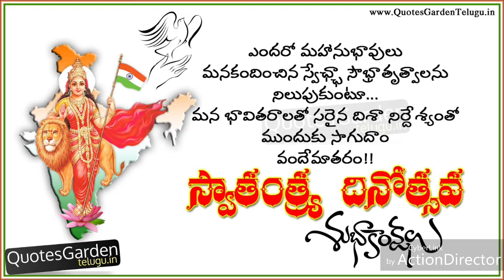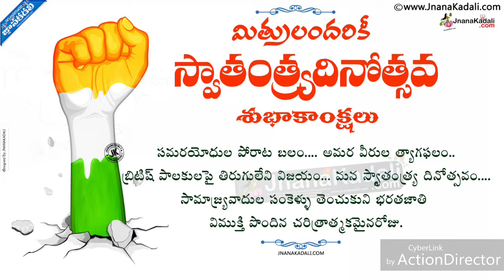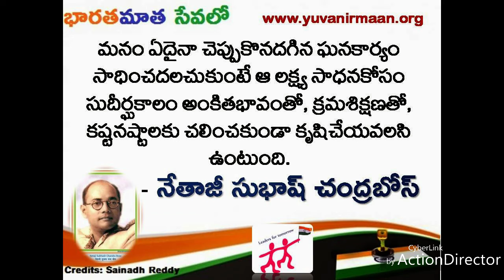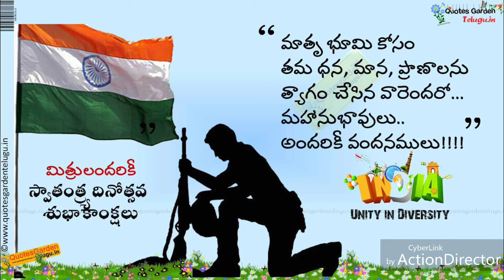Independence Day Special Song || Desam Mandhe Song// Jai// Navdeep, Anoop Rubens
Jai Movie Songs Desam Mandhe Song Navdeep, Anoop Rubens
Desham Manade Tejam Manade Full Song Jai Movie
 PROUD TO BE AN INDIAN
 Lyrics:
Nanani nana..
nanani nana ...
naana naana nana na naa.
Desham mande tejam manade
eguruthunna janda mande neethi manade jaathi manade prajala anda danda manade andhaala bhandam vundhi ee neylalo aathmeeya raagam vundhi ee gaalilo..

ye kulamina ye mathamina bharatha maathakokatey leraa enni dehalunna makenni thedaalunna deshamante ekamavutham antha ee velaa vandemataram andham andharam...
vandemataram andham andharam... Desham mande tejam manade eguruthunna janda mande...
neethi manade jaathi manade prajala anda danda manade...
andhaala bhandam vundhi ee neylalo aathmeeya raagam vundhi ee gaalilo..
ey kulamina ey mathamina bharatha maathakokatey leraa rajulu aina pedhalu aina bharatha maatha suthuley leraa Enni deshalunna maku yenni doshalunna deshamante praanamistham antha ee veylaa vandemataram andham andharam... vandemataram andham andharam... Vandemataram...vandemaataram vandemataram .vandemaataram .